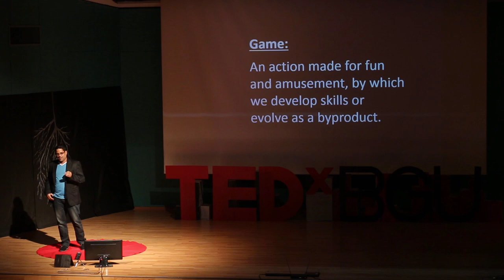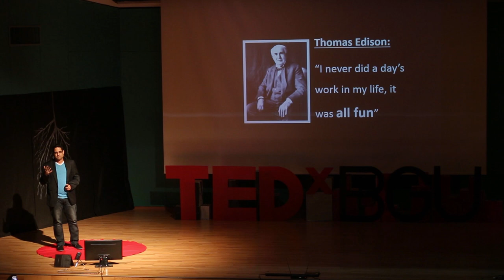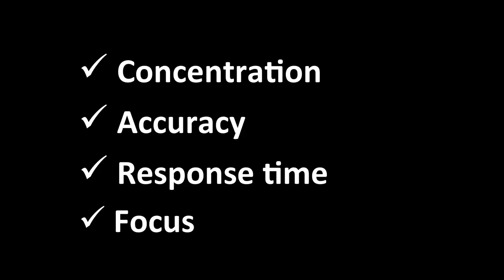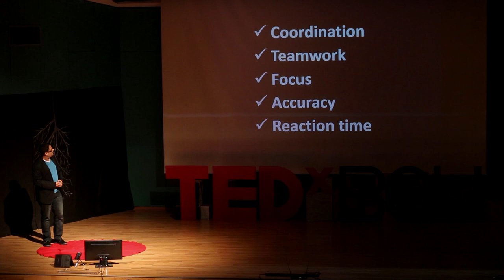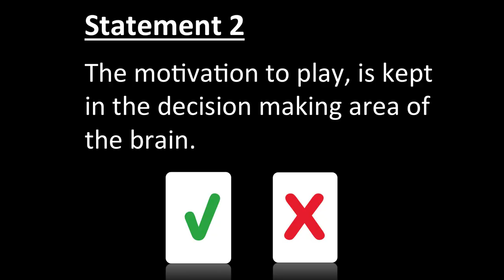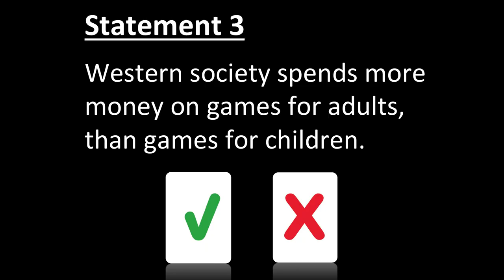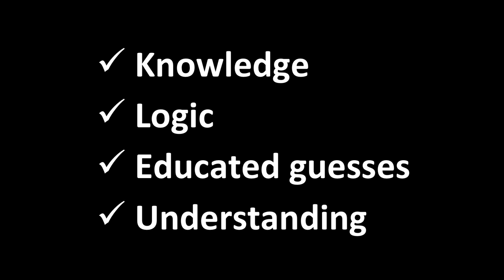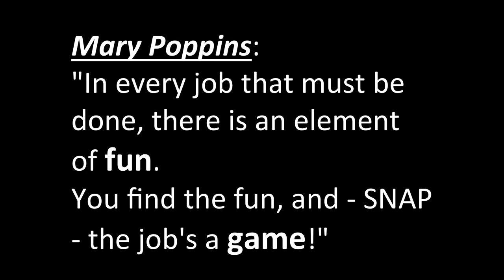Don't give up on the fun: Or Barnett at TEDxBGU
After being diagnosed with a learning disability as a child, Or Barnett had an profound experience with a child therapist who utilized gaming to help focus his energy and anchor him in the learning process. Into his adult life, Or remained connected to gaming and invested the job of "Gameologist" and works to create results-oriented games on a professional level. His energetic talk encourages listers not to give up on games as a facet of childhood but instead to embrace the fun!